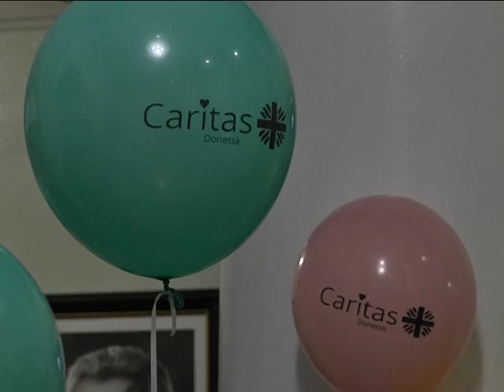Свято небайдужості від БФ " Карітас Донецьк" пройшло в Дніпрі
Концерт, гостинці, мтоиваційні виступи та майстер-клас із петриківського розпису. Свято змогли відвідати більше ста дітей з інвалідністю в супроводі батьків. Діти у захваті!